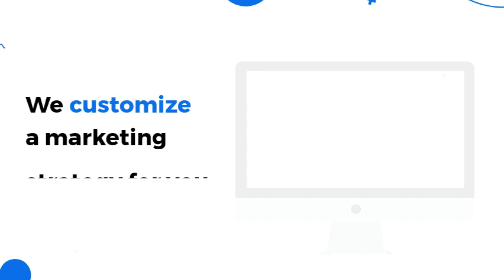#1 Digital Marketing Company in Dehradun, Rishikesh, Haridwar, Mussoorie, Uttarakhand, India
Orbosys Cooperation is a full-service digital marketing agency that specializes in helping businesses grow their online presence. Our team of experts combines creativity with cutting-edge technology to deliver innovative and effective solutions that drive results.

We understand the importance of having a strong online presence in today's digital world. That's why we offer a comprehensive range of services designed to meet the needs of businesses of all sizes. Whether you're looking to improve your website's search engine ranking, increase your social media engagement, or launch a targeted online advertising campaign, we have the skills and expertise to help you achieve your goals.

Our services include:

Search Engine Optimization (SEO): We optimize your website for search engines to increase its visibility and drive more organic traffic to your site.

Social Media Marketing: We help you create and implement a social media strategy that engages your audience and builds your brand.

Pay-Per-Click Advertising: We manage your pay-per-click (PPC) campaigns to ensure that your ads are seen by the right people at the right time.

Web Design and Development: We design and develop websites that are both visually appealing and user-friendly.

Content Marketing: We create and distribute high-quality, relevant content that helps establish your brand as a thought leader in your industry.

Email Marketing: We design and execute email campaigns that are personalized and optimized for maximum engagement and conversion.

At Orbosys Cooperation, we understand that every business is unique, and we tailor our services to meet your specific needs. Our team of experts works closely with you to understand your goals and develop a customized strategy that delivers the results you're looking for.

We believe in transparency and honesty, and we're committed to delivering results that meet or exceed your expectations. We use the latest tools and techniques to measure and track the success of our campaigns, so you can see the impact we're having on your business.

Our team is made up of experienced professionals with a passion for digital marketing. We stay up-to-date with the latest industry trends and technologies to ensure that we're always delivering the best possible solutions for our clients.

At Orbosys Cooperation, we're more than just a digital marketing agency – we're your partner in success. We're committed to helping you achieve your business goals, and we're dedicated to providing you with the highest level of service and support.

If you're looking for a digital marketing agency that can help you grow your online presence and achieve your goals, look no further than Orbosys Cooperation.